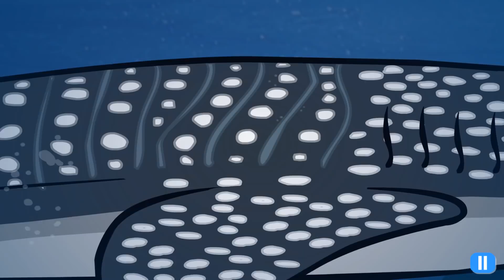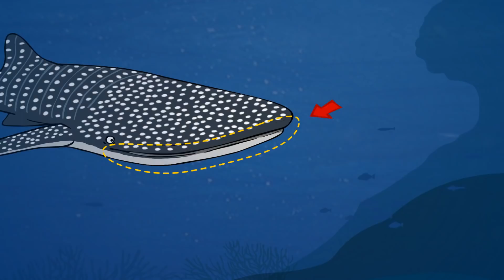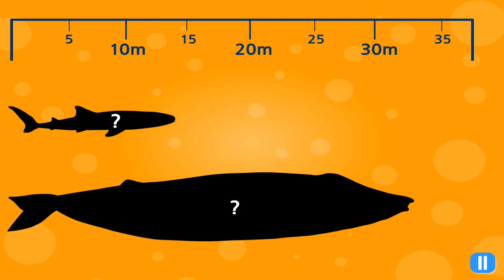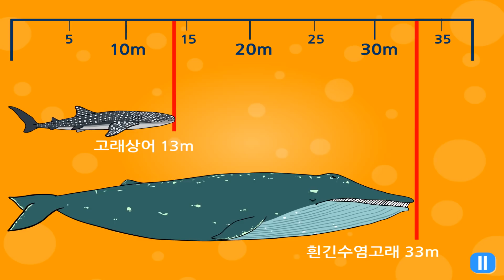바다대탐험 #17 세계에서 가장 큰 물고기 - 바닷 속 거인, 고래상어 | 바다대탐험 ★ 지니어드벤쳐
[바다대탐험TV★바닷 속 거인, 고래상어 #17]

세계에서 가장 큰 물고기인 고래상어에 대해 알아볼까요?

새로운 소식과 교육 정보도 함께 받아 보세요!